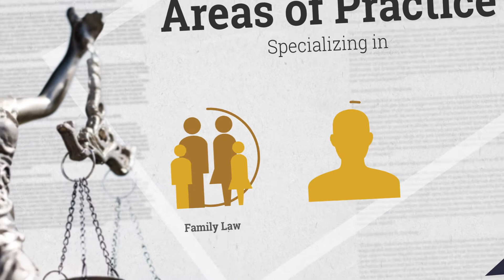John M. Vansant, Jr.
Call the Law Office of John M. Vansant, Jr.